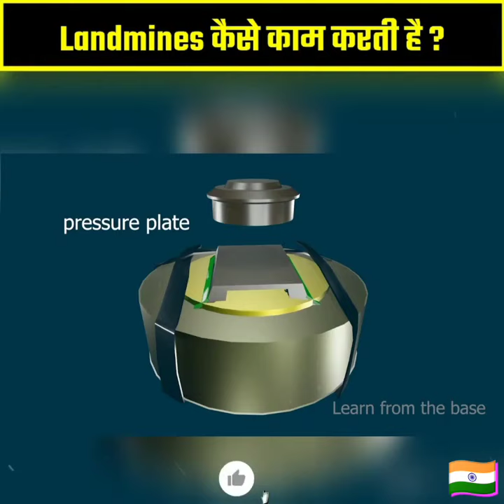Landmines कैसे काम करती हैं 🤔 |how landmines work 🤔 fact | offline pdf study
This Video Explain How Landmines Work?? Types of landmines, Anti-Personal and Anti-Tank Mines as well as Smart Mines.
Landmines are basically explosive devices that are designed to blow when triggered by pressure or a tripwire. These devices are typically found on or just below the surface of the ground. The purpose of mines when used by armed forces is to disable any person or vehicle that comes into contact with it by an explosion or fragments released at high speeds. Currently, there are more than 100 million landmines located in 70 countries around the world, according to One World International.
Since 1975, landmines have killed or maimed more than 1 million people, which has led to a worldwide effort to ban further landmine use and clear away existing landmines. In this article, we will look at the different types of landmines, their basic operation and the techniques used to clear minefields. Landmines can remain active more than 50 years after they are planted in the ground. For this reason, there is a growing worldwide effort to rid the world of landmines. Landmines are easy to make, cheap and effective weapons that can be deployed easily over large areas to prevent enemy movements. Mines are typically placed in the ground by hand, but there are also mechanical minelayers that can plow the earth and drop and bury mines at specific intervals. Mines are often laid in groups, called minefields, and are designed to prevent the enemy fro¬m passing through a certain area, or sometimes to force an enemy through a particular area. An army also will use landmines to slow an enemy until reinforcements can arrive.While more than 350 varieties of mines exist, they can be broken into two categories:
• Anti-personnel (AP) mines
• Anti-tank (AT) mines.
Points Covered:
• Landmine History
• Landmines Basics
• Types of Landmines
• Anti-Personnel Mines
• Anti-Tank Mines
• How Landmine Works?
• Smart Landmines.
About:
Welcome to "Offline pdf study (hindi fact)“You Tube channel. Here you have to find videos related to the Indian Defence-- Indian Army, Indian Navy & Indian Air Force and other defence related updates. Thanks, Jai Hind.